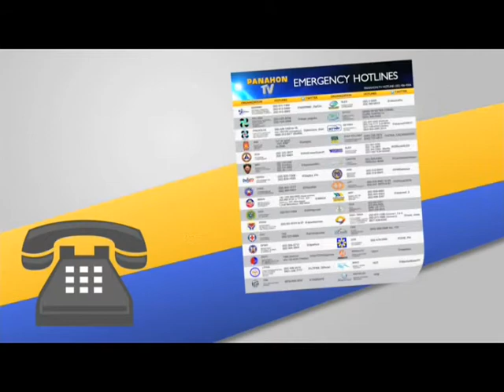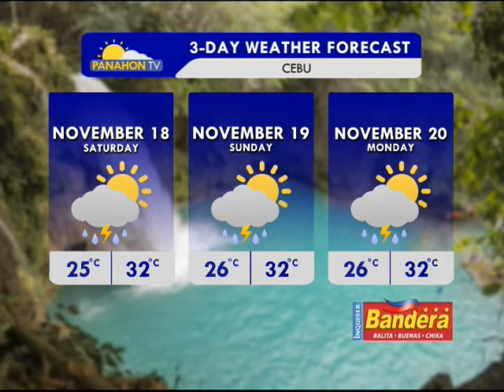Panahon.TV | November 17, 2017, 6:00AM (Part 3)